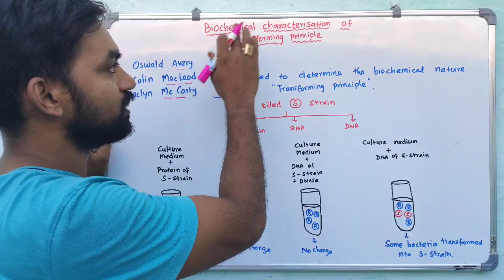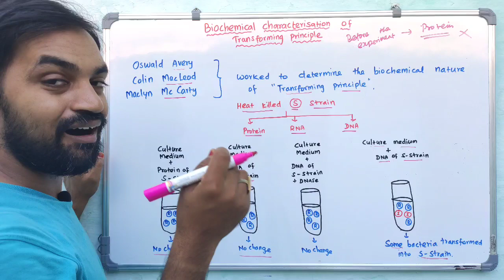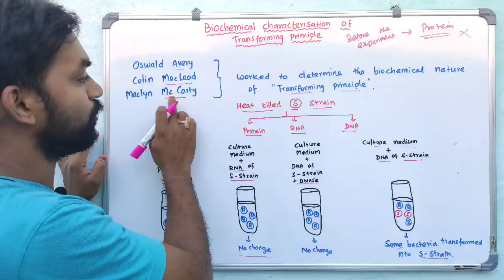Avery MacLeod McCarty Experiment | The search for Genetic Material - Part 2 | V Senthilnathan